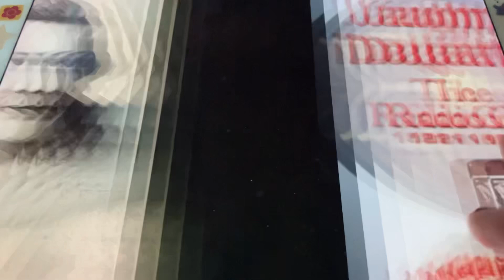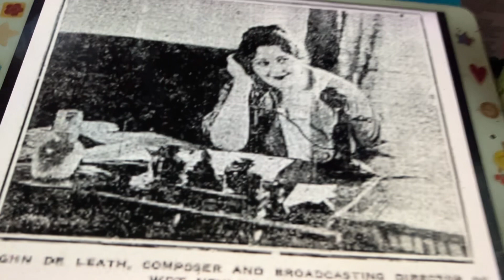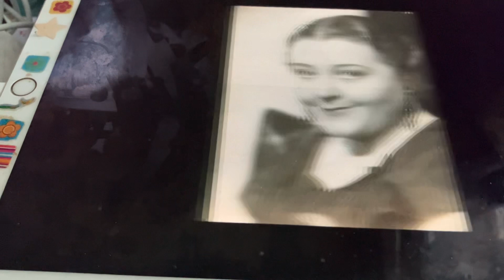Sorry For me Vaughn De Leath 1928